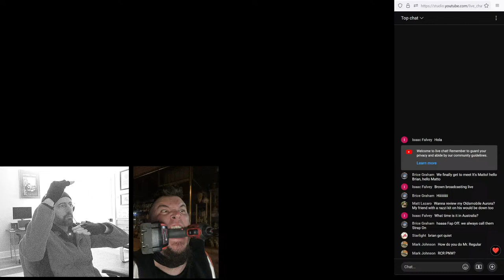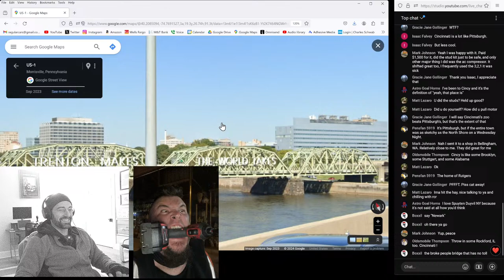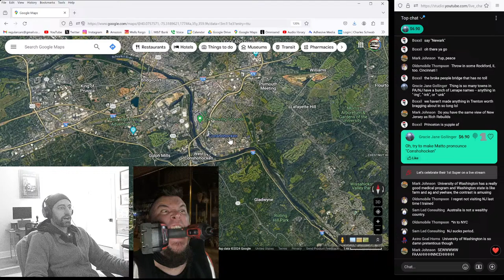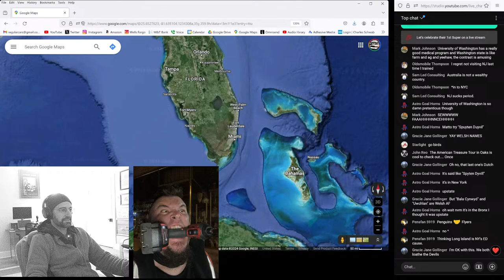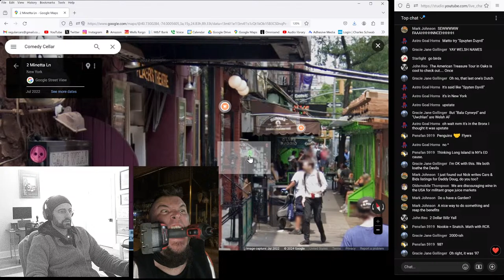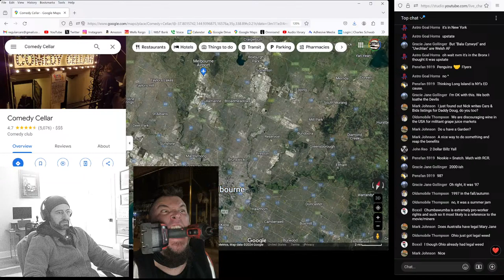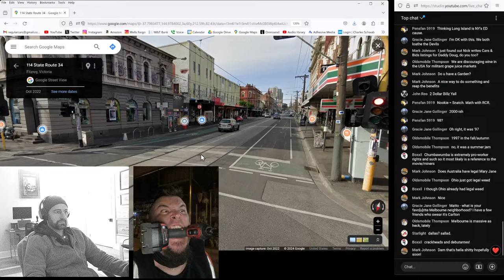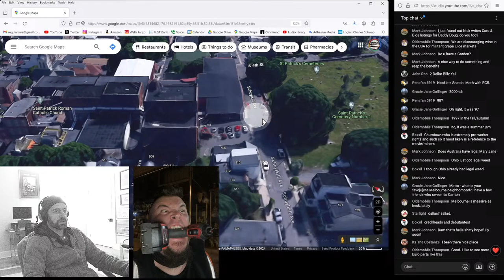Eating on Mic with Matto